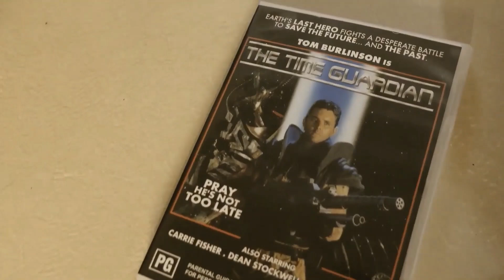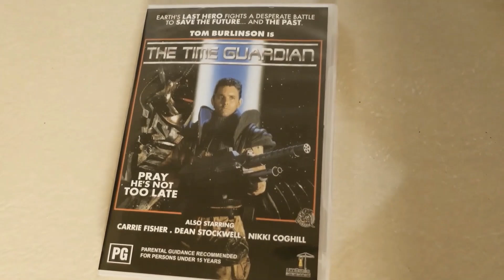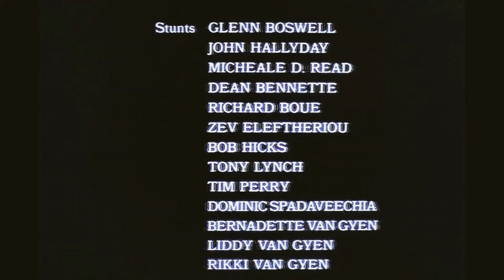The Time Guardian. Trailer. And Behind The Scenes.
The trailer for The Time Guardian and some behind the scenes, that I shot on set, while doing stunt work. Adelaide, South Australia.